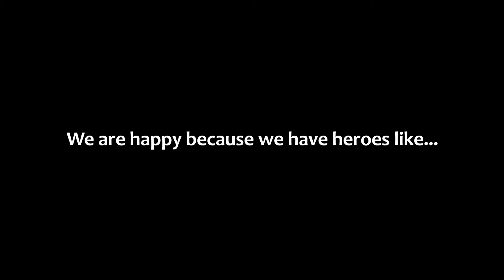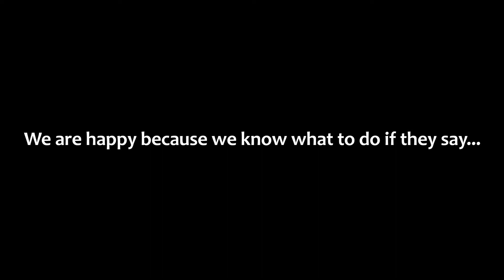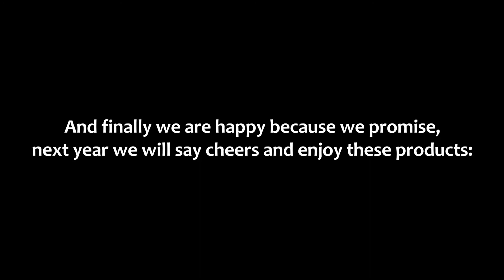Our DXN Family